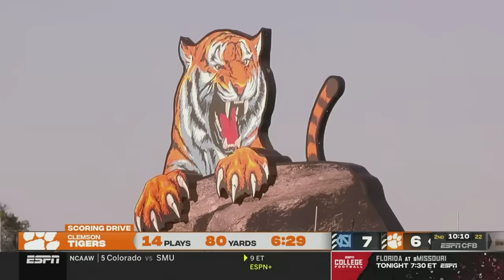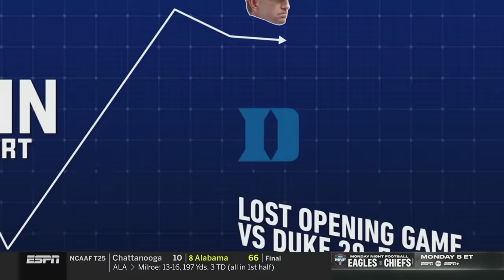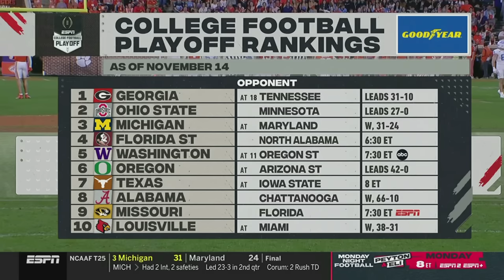North Carolina vs. Clemson Full Game Replay | 2023 ACC Football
Playing in Death Valley, Clemson came away with a hard-fought home win as they outlasted the No. 20 North Carolina Tar Heels, 31-20. Will Shipley had a huge game for the Tigers, carrying the ball 18 times for 126 yards and a score while catching 2 passes for 53 yards. Cade Klubnik was efficient, completing 21-32 passes for 263 total yards with a rushing score and a passing score in the win.  Drake Maye threw for 209 yards on 16-32 passes with a touchdown pass in the loss.